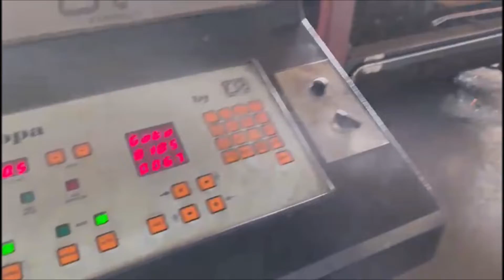HYPERTHERM MAX 100 Plasma Cutting Unit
You are looking for a used machine? Then you might be interested in this used machinery offer: HYPERTHERM MAX 100 Plasma Cutting Unit. Find more machine tools and other used metalworking, woodworking and plastics processing machinery Surplex is your reliable partner for the sale and purchase of used machines in Germany.